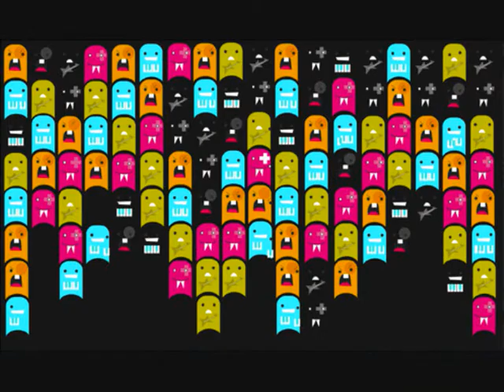Emoha - Laidbackowy dance | prod. Emoha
Najnowszy funky dance kawałek od Emoha prosto z Laidback studio
Zapraszam do odsłuchu!